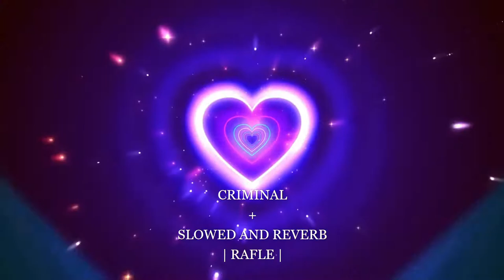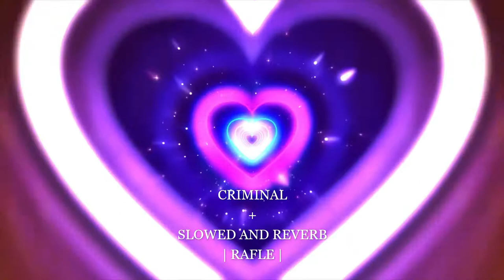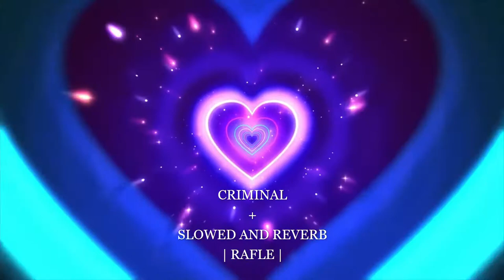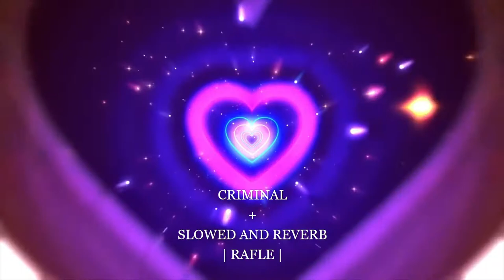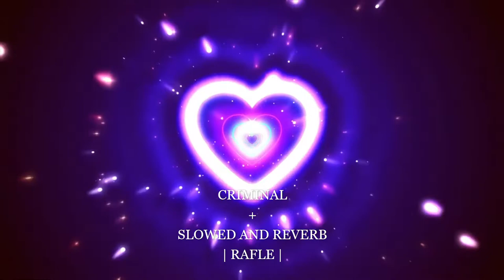Criminal | slowed and reverb